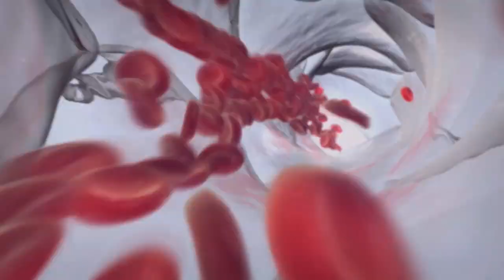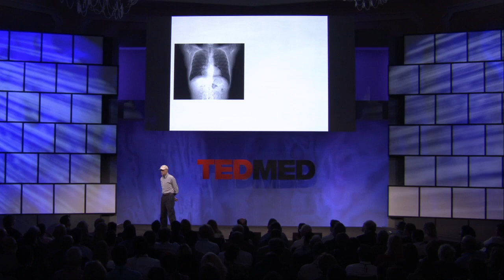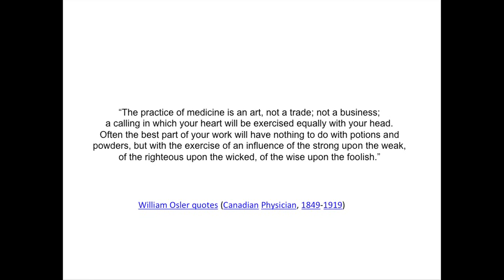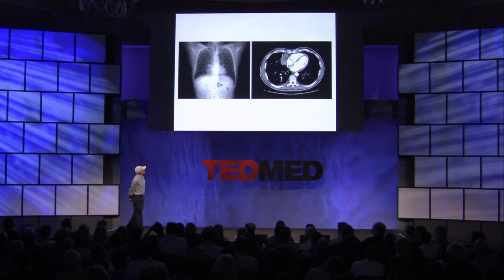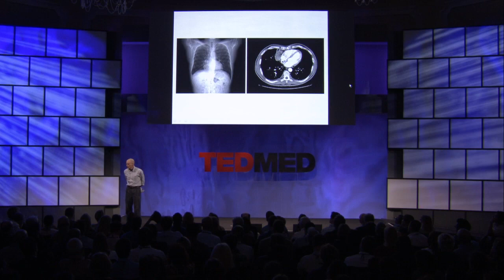Barton Kamen at TEDMED 2011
Healthcare is a business, but medicine will always be an art. Kamen, a physician, talks about what he learned, as both a patient and a doctor, when he himself developed a rare tumor.